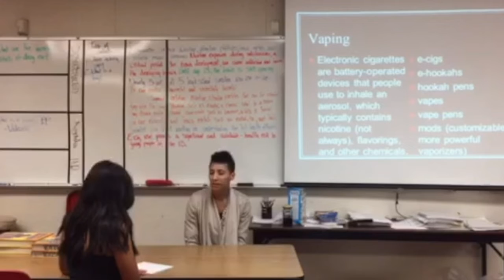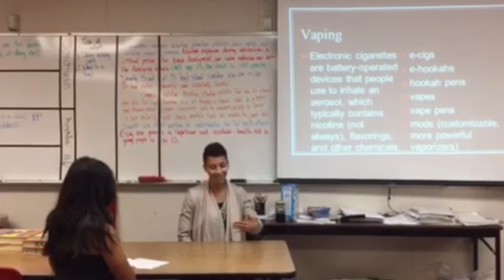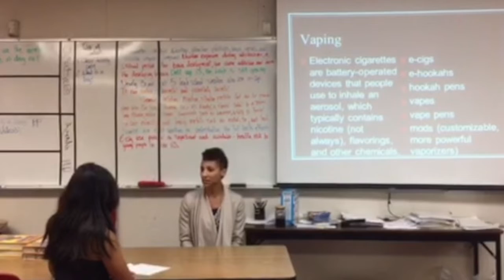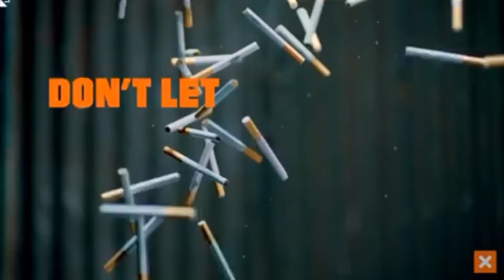anti smoking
This video is about anti smoking